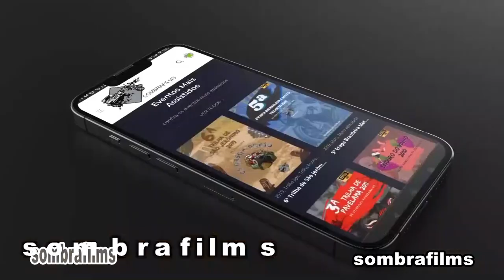9º DESAFIO DE CANELA POVO FOI PRESTIGIAR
os bastidores do desafio offroad uma extensão da trilha de CANELA ..esse evento é um dos mais esperados pela equipe e pelo povo que acontece depois da trilha. e movimenta o domingo
na cidade. se vc estava olhando..pode de repente estar aqui...ou não... a mexicana estava,..